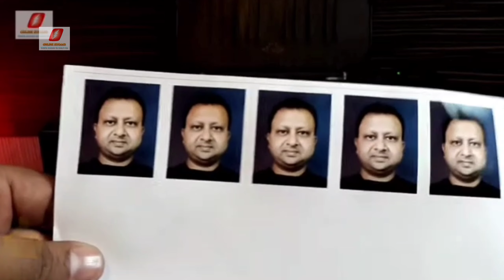Best Printer for Photo Studio || Best Printer for Photo Printing Business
सस्ता प्रिंटर ज्यादा फायदा
Namaskar Dosto,
agar aap photo studio ke liye kam budget me best printer lena chahte hain to apka best budget photo printer apke iss video me zaroor milega
video poora dekhiyega apki demand par he banaya hai
Koi Question ho toh plz Comment Kijiye
Best Colour Printers Buying Links

Canon printer

Hp printer

Epson printer

Brother printer